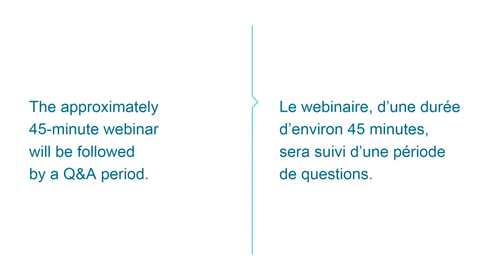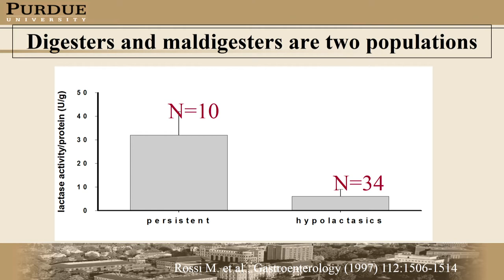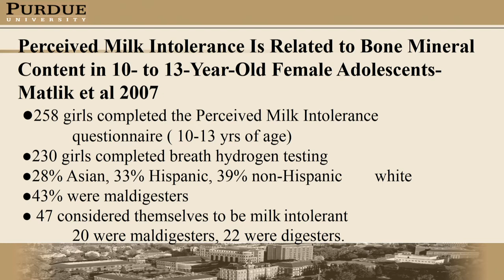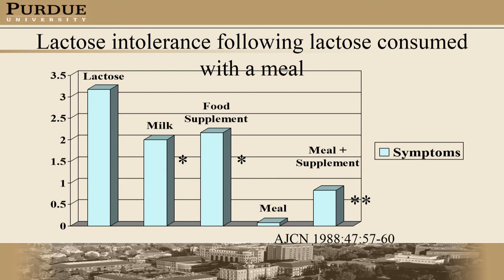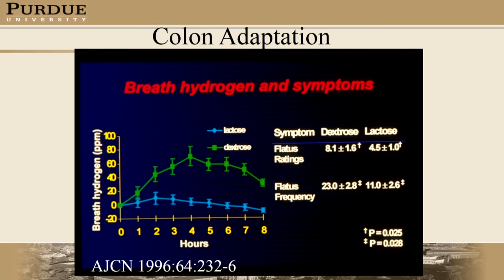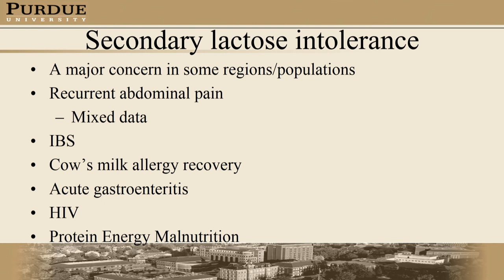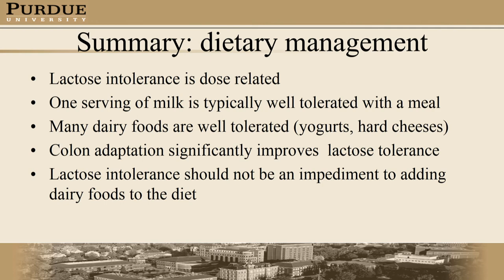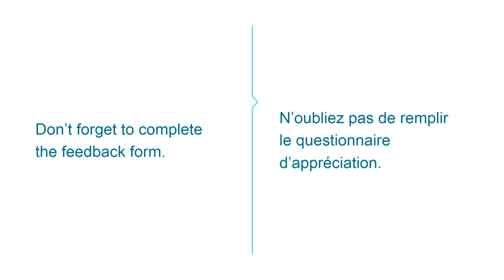Lactose Intolerance: A Scientific Update and the Place of Milk Products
Watch this webinar to refresh your knowledge of lactose intolerance and dairy products.

Key topics covered include:

- The prevalence of lactose intolerance and be able to differentiate lactose maldigestion from lactose intolerance
- Nutrition and health issues associated with dairy avoidance
- The recommendations of the National institutes of Health (NIH) regarding lactose intolerance and the importance of including dairy products
- Practical strategies for including milk products in the management of lactose intolerance
- The role of lactose as a potential “prebiotic” and its impact on gut microbiota

Speaker: Dennis Savaiano, PhD, Professor of Nutrition Policy at Purdue University, Indianapolis

Looking for more educational and professional resources on dairy nutrition?